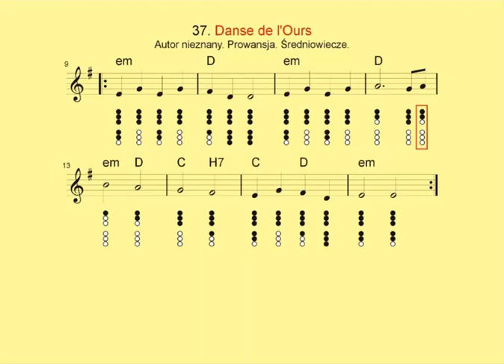Flażolet - łatwe muzykowanie 037 Danse de l'Ours